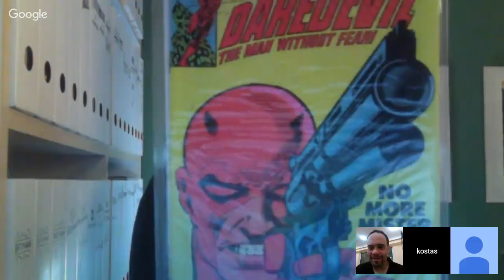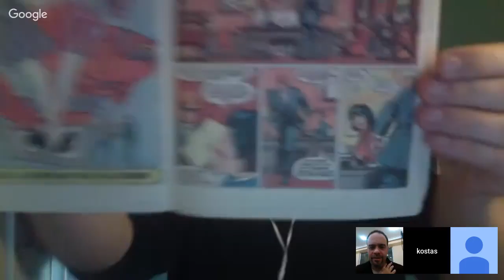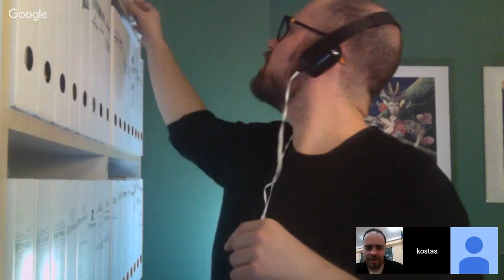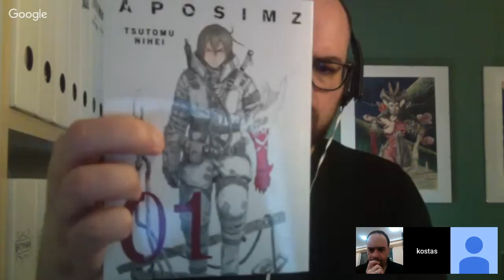Fandomάς 004 - 80s MARVEL